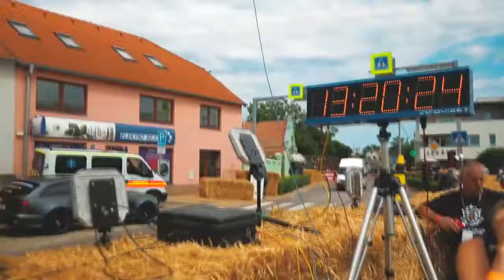SUPERMOTO S1 - S2 city race, KART city race, QUAD city race Hrušovany nad Jevišovkou